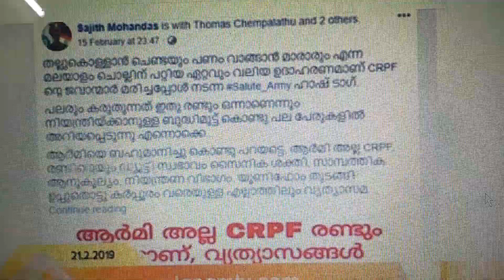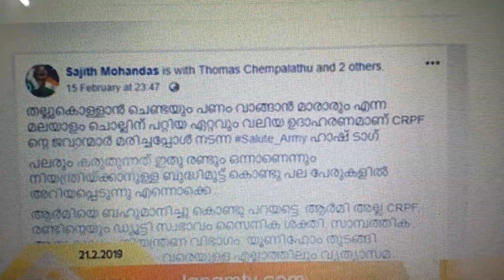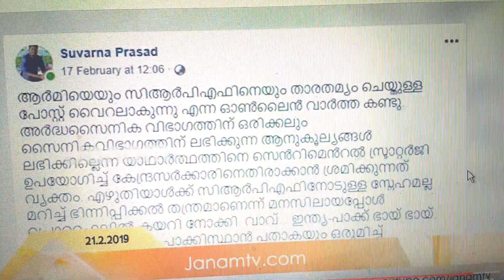എന്തിനാ ഇങ്ങനെ ഭാരത സൈന്യത്തെ വിഭജിക്കുന്നത് ,/21/2/19